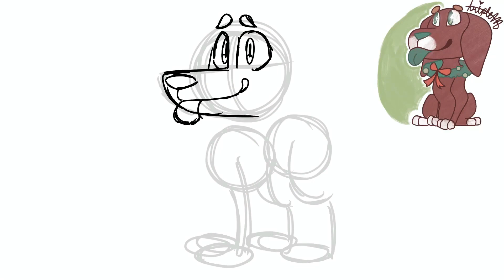🎄⛄️❄️ Christmas Dog Redraw | HE HAS A NAME NOW | Day 3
🎄Hey guys! Welcome back to another video! For today, I decided to redraw that one dog from last year! (Ik this is really vague, but you guys will know what I’m talking about as soon as you see the vid).

⛄️I gave him a name this time, (Heath), and I kinda love him lol

🎁 The audio in this speedpaint is Winter Song by Sara Bareilles and Ingrid Michaelson. It’s a really good song, and you can check it out

✨For newbies:

Hewo! I’m Triple_AAA, a goofball who decided one day that I wanted to make videos on this platform called YouTube. My BFF is juju mlvtis, (go check her out!) and my BSF, (my best sister forever), is PenguinPxinter, (check her out, too)! I love to draw and hang out and vibe (✨vibes✨). Thanks for taking time out of your day to discover me!

Anywho, that’s it for this video! See you tomorrow!